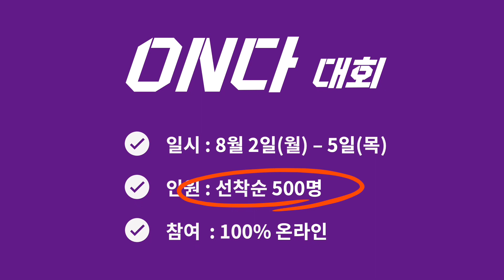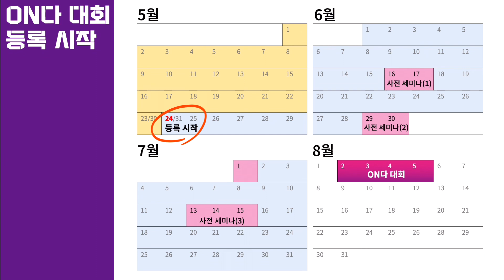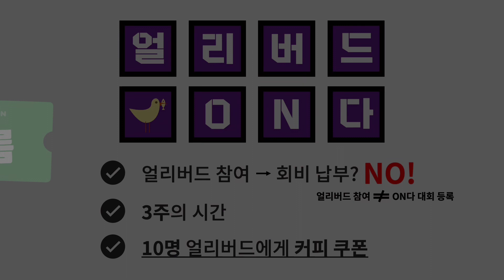선교한국 2021 랠리ㅣONㅣ홍보 영상ㅣ얼리버드 ON다🐤 5월 1일부터 시작합니다🙋🏻‍♀️🙋🏻‍♂️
여러분이 기다리고 기대하시던 선교한국 2021 랠리의 클라이막스!

💙ON다 대회
   ✔️8월 2일(월) ~ 5일(목)
   ✔️선착순 500명!
   ✔️100% 온라인 집회

💙얼리버드
👉 참여 기간 : 5월 1일 ~ 5월 23일
👉 참여 방법 및 구성
   ✔️ 얼리버드 링크에서 이름 / 연락처 / 이메일을 기입 및 응답 제출
   ✔️ 매주! ON다 대회 주요 정보 발송

💙1)이름 2)연락처 3)이메일
간단한 3가지 정보 제출만으로 얼리버드에 참여해보세요!
ON다가 옵니다!
선교한국 2021 랠리🚩